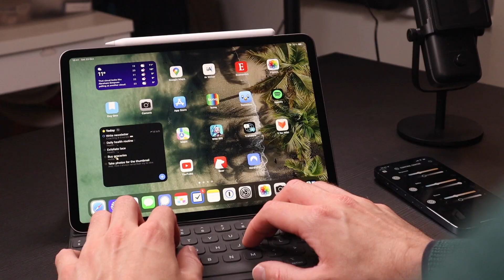How I Never Forget My To-Dos (Things 3 workflow)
I’ve developed a foolproof, three-part system (using Things 3) to make sure I always remember my tasks. Let me show you how my system works.